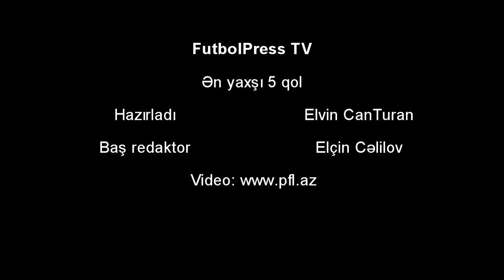FutbolPress TV: 6-cı tur - Ən yaxşı 5 qol - TPL (2013/2014)